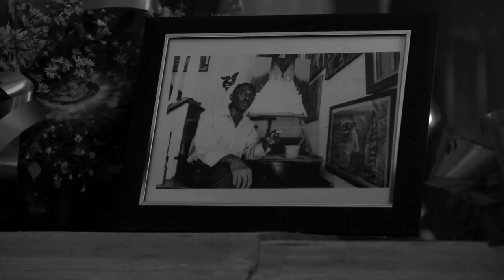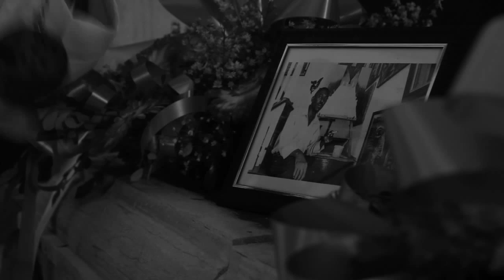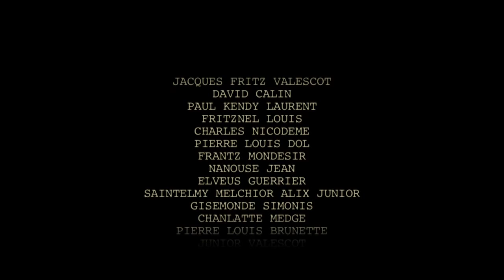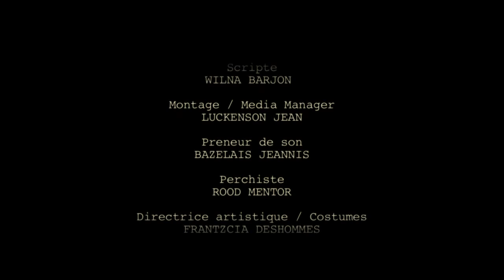Vèv la / La Veuve / The Widow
Projet Final de deuxième année d'études ( Promotion 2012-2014)

Année

Septembre 2014

Durée

10mn:54sec.

Pays

Haïti

DSLR Camera

Genre

Fiction, Fantastique, passage de l’age adulte, vieillesse

Support de projection

Noir et blanc

AppleProRes422 HQ/LT

Synopsis:
Après les obsèques de son mari, Martha est dévorée par le chagrin et s’enfonce graduellement dans l’abîme de ses souvenirs. Cette perte immense l’affaiblit et l’éloigne pas à pas de la réalité, l’emmenant à explorer les limites même de la folie.

La Dame: Hancie Pavilus
Le Mari: Josué Noël
Le Prêtre: Benjamin Franklin Désir

Producteur / Producer : Stephanie JEANTY
Assistant producteur / Assistant Producer : Marckendy BELLEVUE
Coordonatrice de production / Production Coordinator : Marie Lucie DUBREUSE

Réalisation / Director : Wood-Jerry GABRIEL
Scénariste / Script writer : Wood-Jerry GABRIEL / Jean LUCKENSON
Assistant réalisateur / Assistant Director : Stéphane Saintil

Dir. de casting / Director Casting : Wood-Jerry GABRIEL
Scripte / Script : Wilna BARJON

Image / Cinematographer : Chrisfort LOUIS
Assistant à la caméra / Camera assistant : Abdonel DORVIL / Wilson EDMON
Chef éclairagiste / Gaffer : Jean Claudy JULES / Jordanis BEAUZIL
Machiniste / Emmanuel BEAUJIN / Lookens E.BELIZAIR

Montage / Media manager / Editor:  Jean LUCKENSON
Direction Artistique / Production Designer: Frantzcia DESHOMMES

Sound Engineer / Son: Bazelais JEANNIS
Perchiste / Perchman: Wood MENTOR
Conception sonore / Sound design: Roudie R. MARCELIN